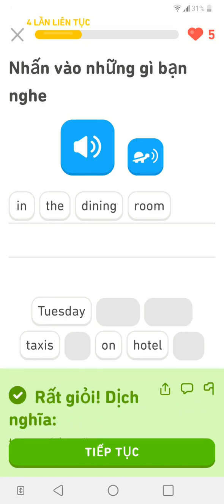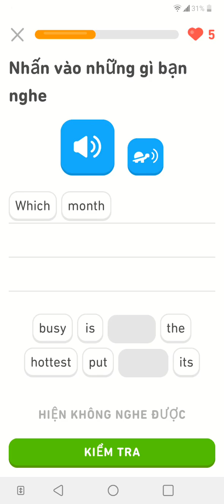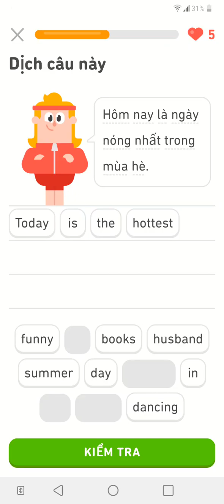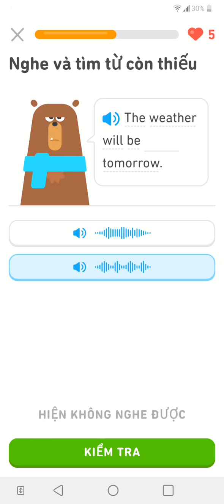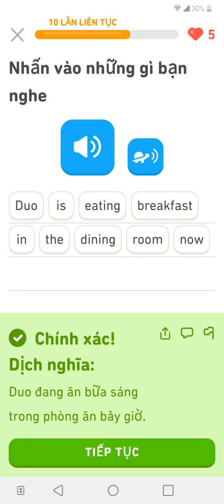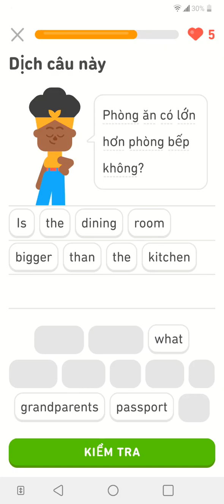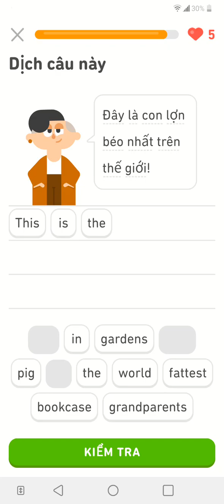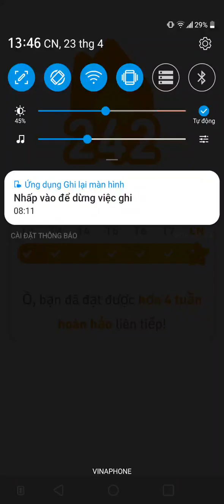Thời tiết hôm nay thực sự quá nóng! tienganh hoctienganh . Buổi 242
The weather is really hot today!